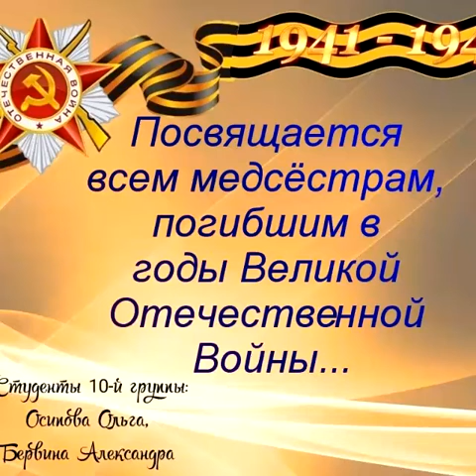10 Группа ДЕНЬ ПОБЕДЫ!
Видео студентов 10й группы Орского медицинского колледжа посвященное дню победы